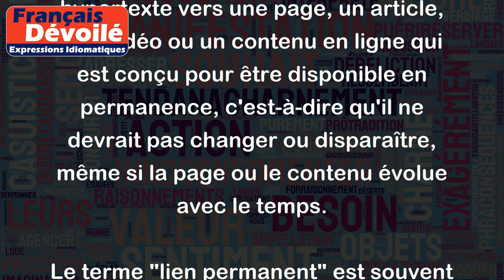Lien permanent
Un "lien permanent" est un lien hypertexte vers une page, un article, une vidéo ou un contenu en ligne qui est conçu pour être disponible en permanence, c'est-à-dire qu'il ne devrait pas changer ou disparaître, même si la page ou le contenu évolue avec le temps.
Le terme "lien permanent" est souvent utilisé pour les blogs, les sites d'informations, les plateformes de partage de vidéos et autres sites web où les pages et les contenus peuvent être mis à jour régulièrement.
Par exemple, dans un blog, chaque article publié aura généralement son propre lien permanent pour permettre aux lecteurs de revenir sur l'article à tout moment, même si le blog publie de nouveaux articles.
De même, les vidéos sur certaines plateformes de partage comme YouTube disposent également d'un "lien permanent" pour permettre de partager une vidéo à un moment donné ou d'y accéder ultérieurement.
En résumé, un "lien permanent" est un lien qui permet d'accéder à un contenu spécifique de manière permanente et fiable, même si ce contenu est modifié ou déplacé à l'avenir.